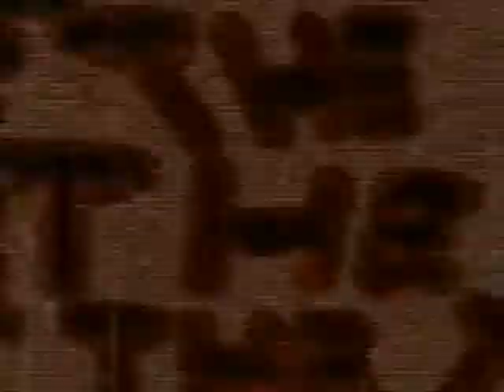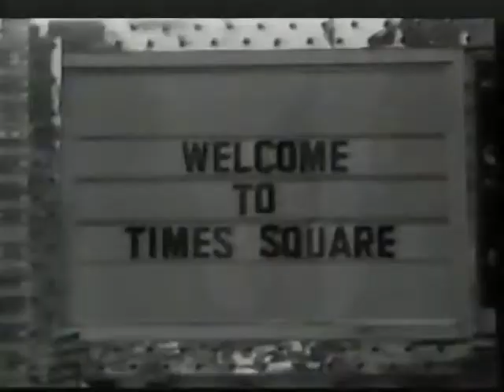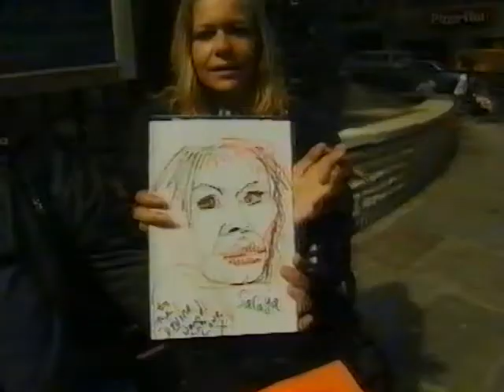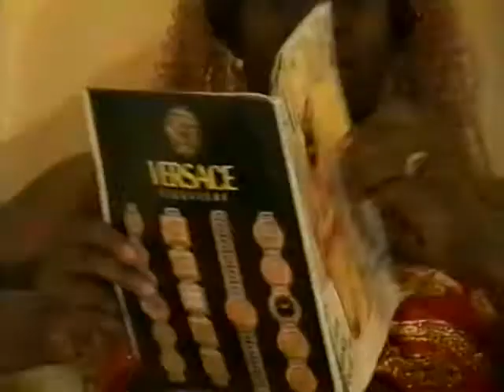The Divine David Presents S01E01 VHSRip XviD